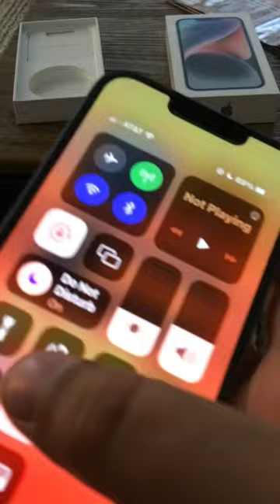I got a phone